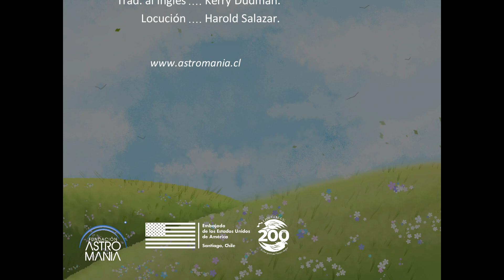"Jei, la gallina astronauta"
Cuento que narra las aventuras de Jei, la primera gallina astronauta. Ella vive en Marte y está a cargo de la única granja interplanetaria de la historia, poniendo diariamente huevos para alimentar con los mejores desayuno a toda la tripulación humana.